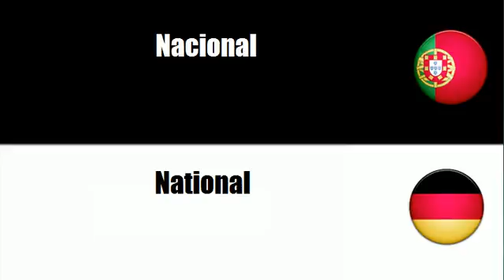Aprenda vocabulário Alemão # Tema = Internacional